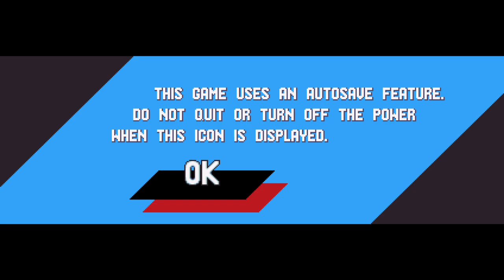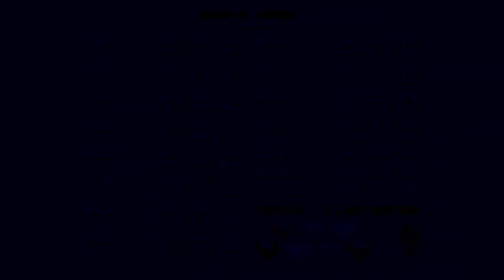Sonic Mania Plus Shadow